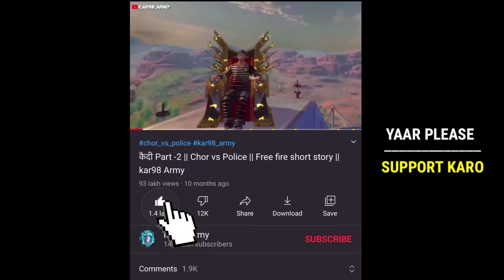Tha Cobra Fight || Power Rangers Cobra || Best Story For Cobra In Free Fire || Kar98 army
🆔 Free Fire Id Name :- KAR98 ARMY ( India Region )
                                       :- SANDY 98 ( India Region )

1.Garena Free Fire Indonesia Live
2.Garena Free Fire Brazil Live
3.Garena Free Fire Brasil Live
4.Garena Free Fire India Live
5.Garena Free Fire Singapore Live 6.Garena Free Fire Thailand Live